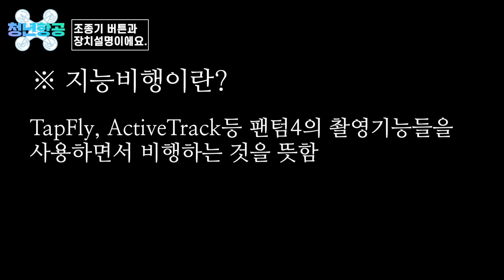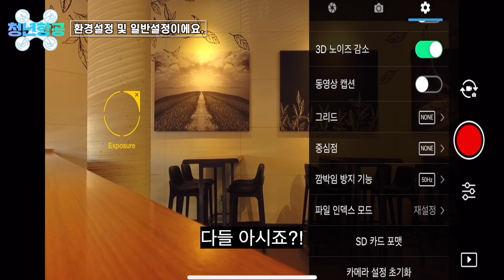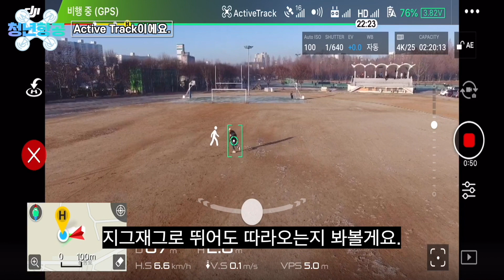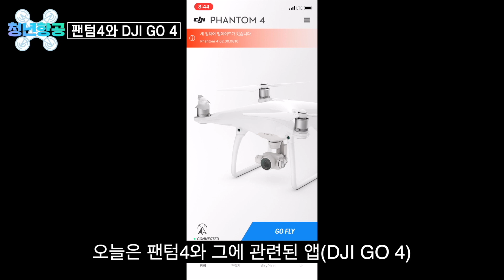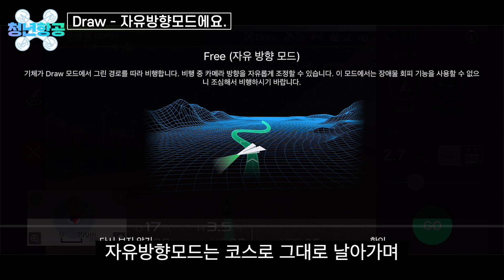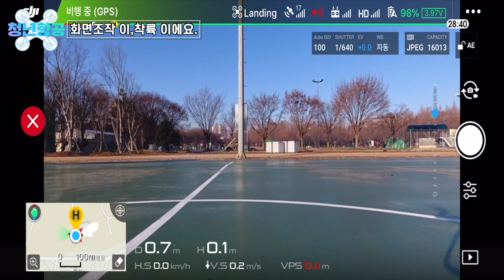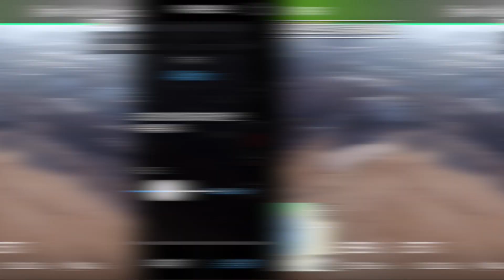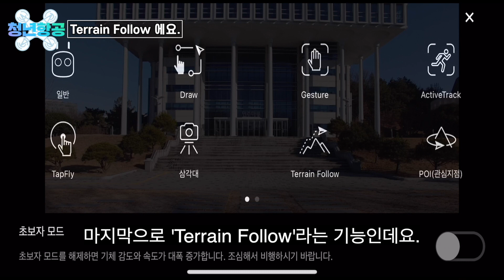DJI 팬텀(Phantom)4 기능들을 한 곳에 모았습니다!/How to use DJI Phantom4 all in one package.